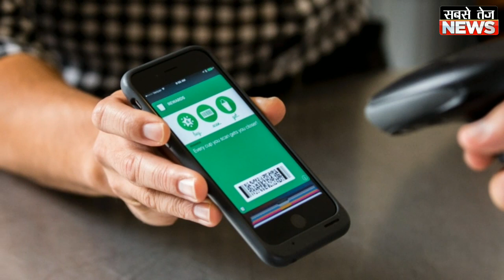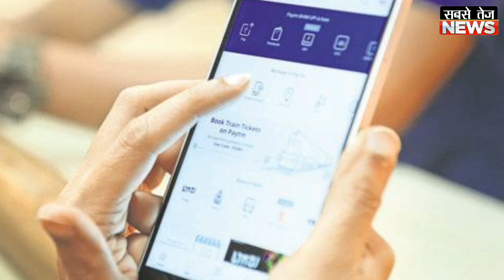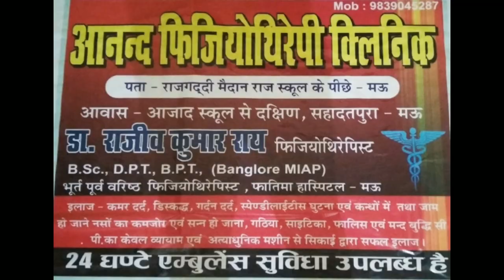इस दिन से बंद हो जाएगा Mobile Wallet खाता, यह है बड़ी वजह | sabsetejnews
धन्यवाद!